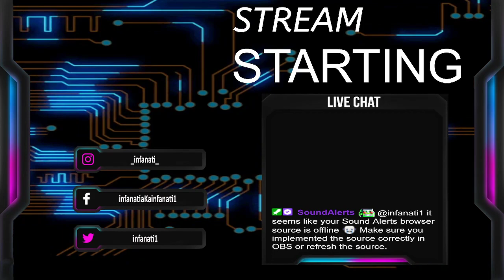(ENG/PT) -- DS I NG+58/+99 reinforce club only any %